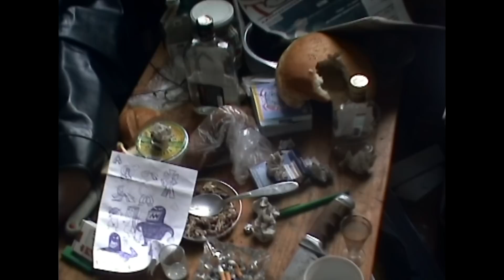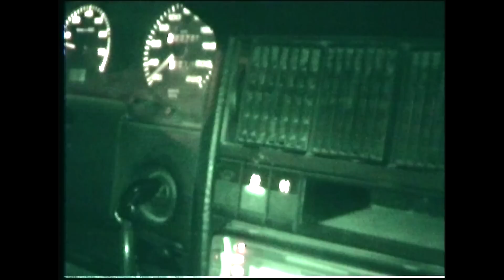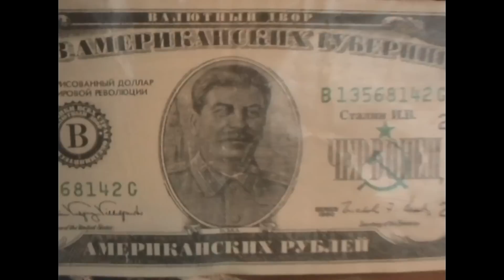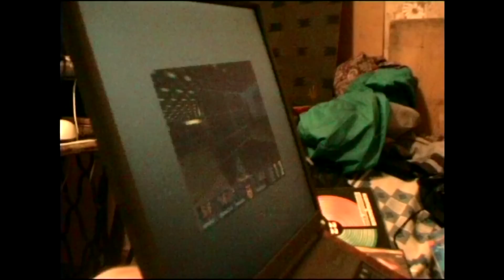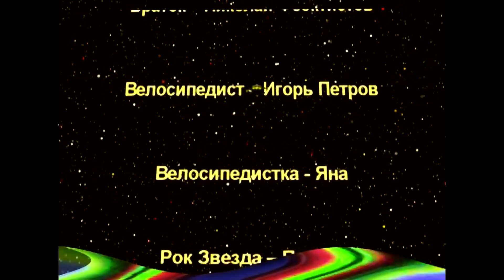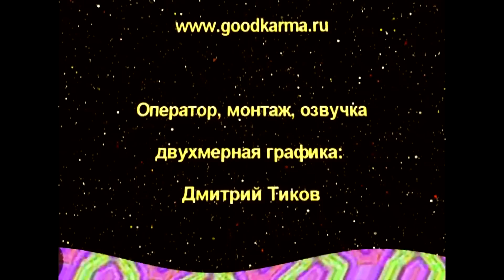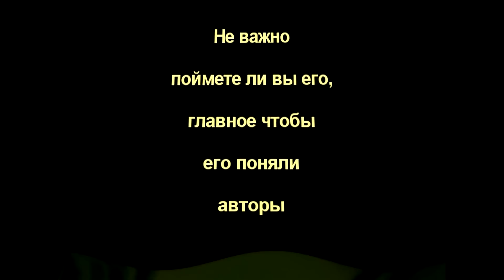Aliens Brainsuckers Movie \ Инопланетяне Мозгососы Фильм -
Sci Fi Horror Mocumentary movie in russian language. Сюрреалистический фантастический фильм снятый в 2005 году. Режиссер Дмитрий Тиков.
В окрестностях г Саратова терпит крушение инопланетный космический корабль с инопланетянами мозгососами на борту. Жители города пытаются противостоять инопланетной агрессии.

Скачать фильм с легального торрента можно здесь